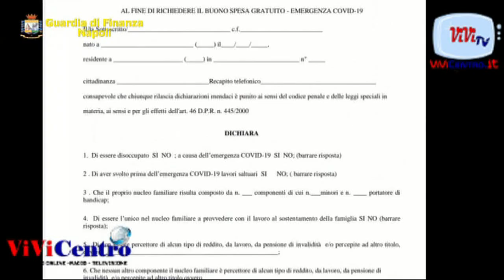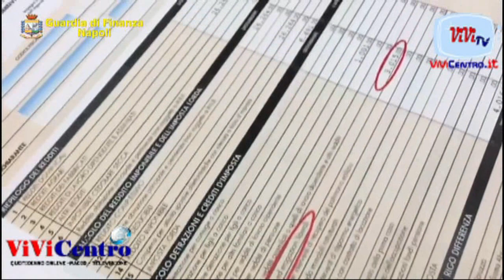Sanzionati 700 napoletani indebitamente percettori del “bonus spesa”